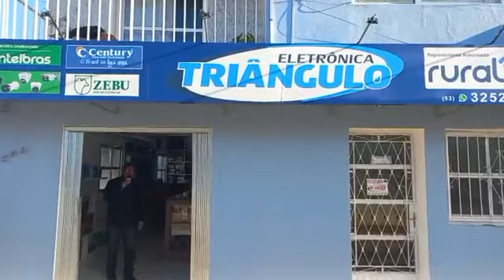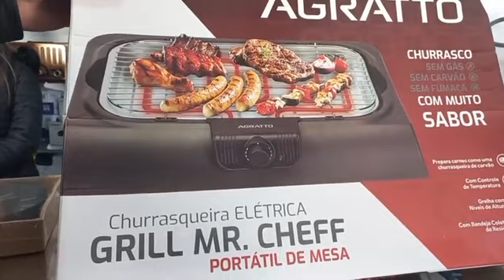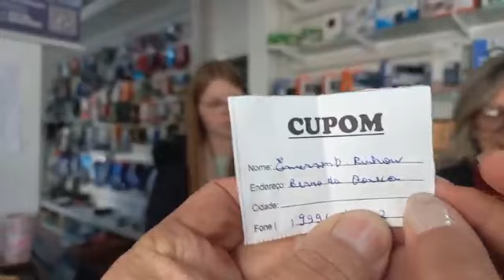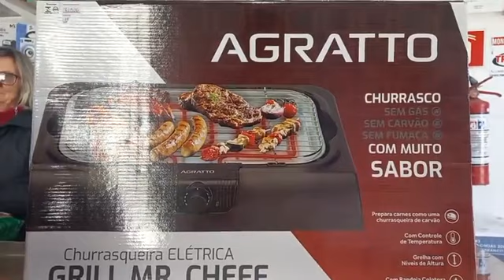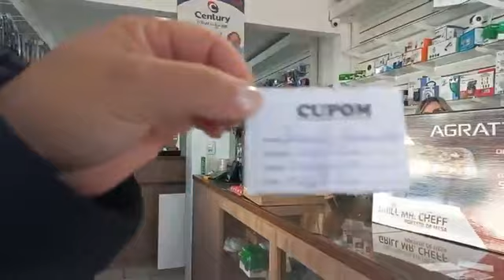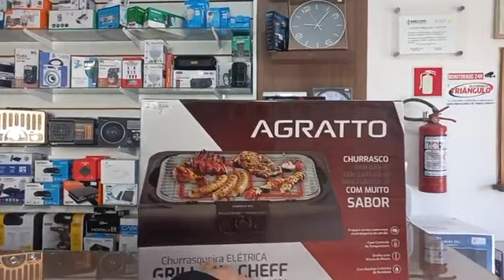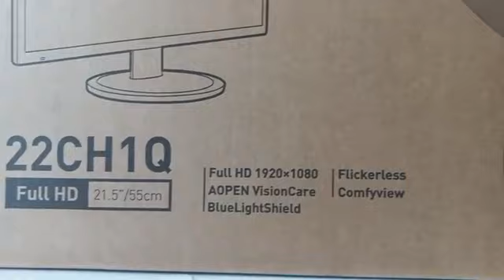Live: Eletrônica Triângulo - 12/08/2024